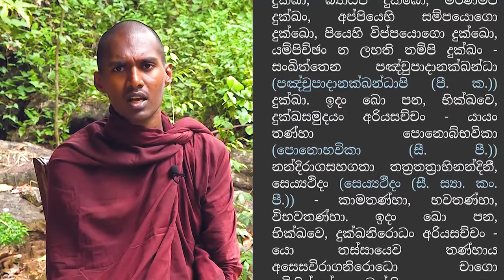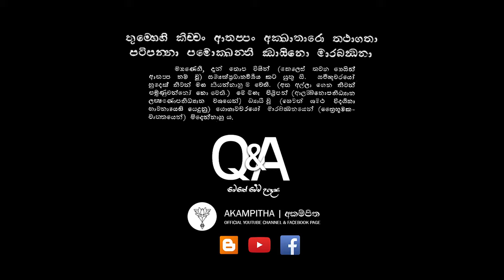තණ්හාව යනු කුමක්ද ? පුජ්‍ය ගොතටුවේ රේවත හිමි - thanhawa? gothatuwe rewatha thero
අප එදිනෙදා ජීවිතයේ තණ්හාව යැයි සිතා සිටින දෙයමද බුදුරජාණන් වහන්සේ දේශනා කළේ?

තණ්හාව යනු කුමක්ද ? පුජ්‍ය ගොතටුවේ රේවත හිමි - duka yanu kumak da? gothatuwe rewatha thero

දුක, දුක්ඛ ආර්ය සත්‍ය, චතුරාර්ය සත්‍ය, බුදු බණ, බුදු බන පදයක්, අකම්පිත, නිවන් මග, සෝවාන්, බුදු ගුණ, පිරිත්, අසපුව

duka, dukka arya sathya, chathurarya sathya, budu bana, budu bana padayak, akampitha, sowan, budu guna, pirith, asapuwa, sowan palaya, niwan maga, ashawa, thanhawa, ragaya, kamaya, kama thanha, bhawa thanha, wibhawa thanha

youturn